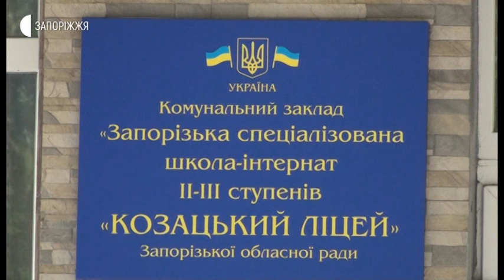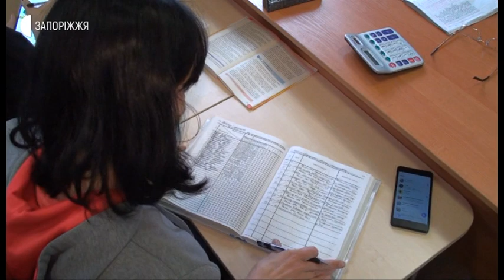Новини - Вихованців спеціалізованих шкіл – інтернатів повернули до своїх родин - 22.05.2020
На час карантину запорізьких вихованців спеціалізованих шкіл – інтернатів повернули до своїх родин. В яких умовах зараз знаходяться діти і чи навчаються дистанційно - дізнавалися наші журналісти.